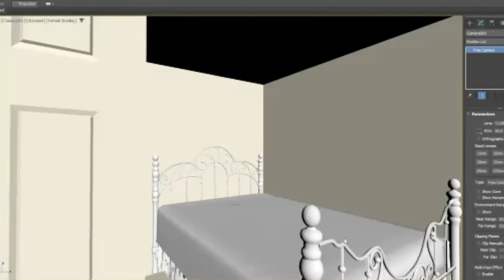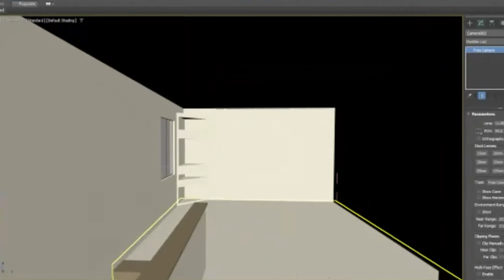340 // Idaho 4 w/ Gray Hughes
Check out our Subscription Service where we have a bundled our bonus material from both the Missing and Crawlspace shows!

Welcome to Crawlspace. In this episode, Tim Pilleri & Lance Reenstierna speak with Gray Hughes about the complex mystery surrounding the University of Idaho murders. The victims are Xana Kernodle, Madison Mogen, Kaylee Goncalves, and Ethan Chapin.

This episode is brought to you in part by our wonderful sponsors, ButcherBox The God Pod & Best Fiends.

ButcherBox was started with the idea that everyone should have access to high-quality, humanely raised meat. Each month, they deliver 100% grass-fed beef, humanely raised pork, and free-range organic chicken straight to your door.

Download your new favorite getaway, BEST FIENDS, for FREE today on the App Store or Google Play.

Another podcast we are sure you'll enjoy is our friends over at The GodPod! Find out what God, Jesus, Satan and the whole crew are up by visiting Listen on

Amazon Music

The music for Crawlspace was produced by David Flajnik.

Crawlspace Media is part of the Glassbox Media Network.

to connect your existing Amazon account to donate to Private Investigations For the Missing.